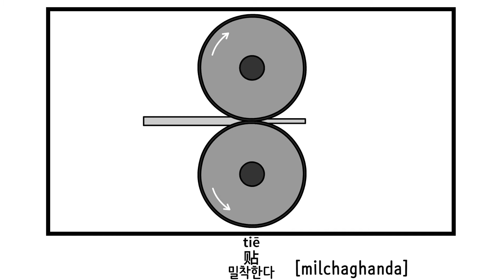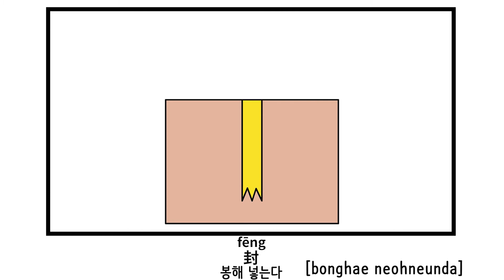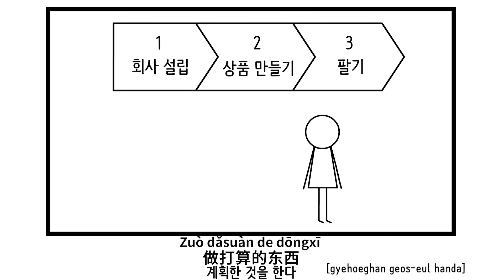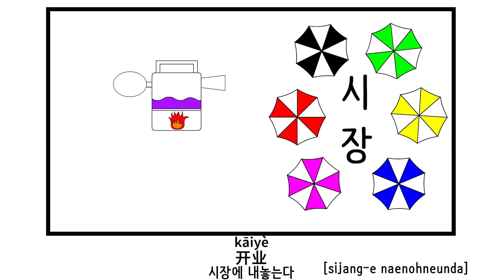💦중급 : 동사7 (중국어2번) - 动词7 - Verb 7 - 動詞 7 - Verba 7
1단계로 한국어 순서를 다 익히신 분들을 위한 2단계입니다
한국어 없이 중국어 2번으로 빠르게 공부하실 수 있습니다

중국어 음성 2번
中文语音 二回
Chinese voice twice

데이드림사운드 DayDreamSound

배경
나무

글꼴
네이버 나눔바른펜